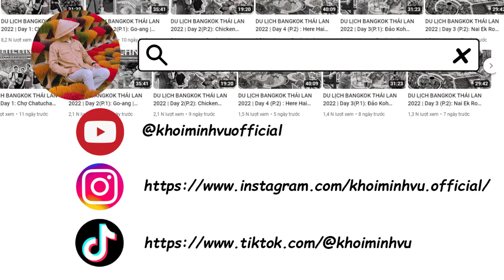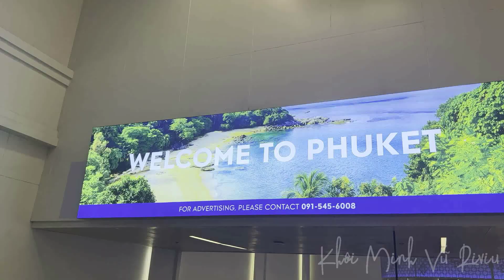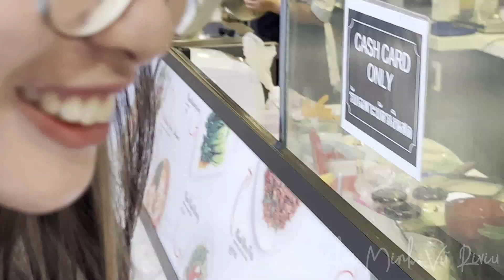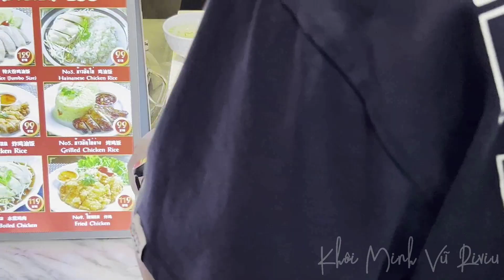DU LỊCH PHUKET THAILAND 2023 | DAY 1: CENTRAL PATONG - PHUKET STREETFOOD QUÁ DỞ, IT'S TOO EXPENSIVE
Các kênh dưới đây là kênh cá nhân của Khôi, follow để mình có thêm động lực quay thêm nhiều video hay hơn, đi nhiều chỗ hơn nữa nhé.

Mãi yêu mọi người!! Love you guys!

Youtube : Khôi Minh Vũ & Friends